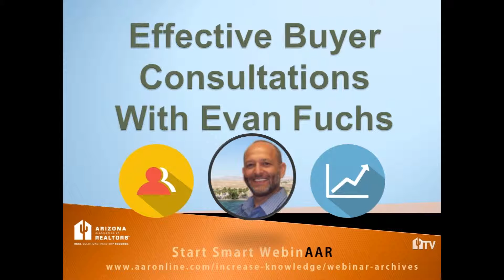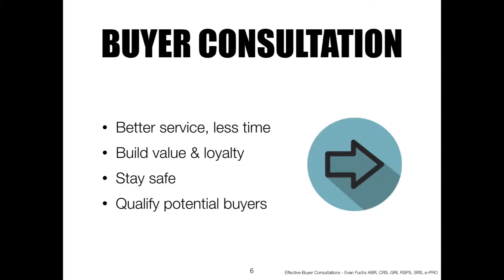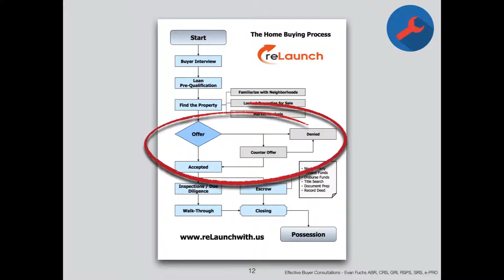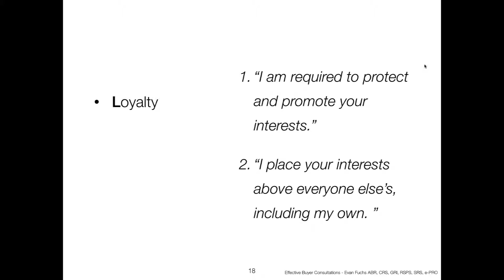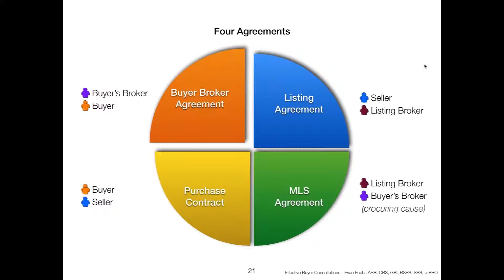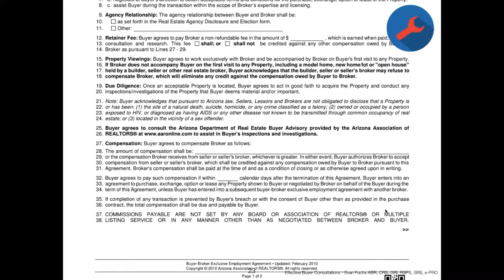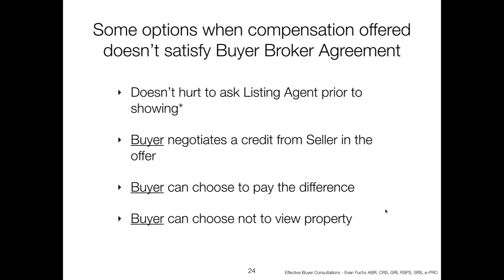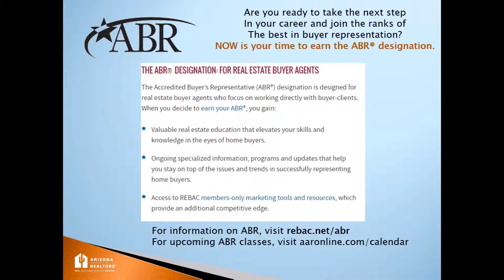Part 3 of 3: Effective Buyer Consultations 4.20.2016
Part 3 in this 3 part Effective Buyer Consultations series with Broker/Instructor, Evan Fuchs.